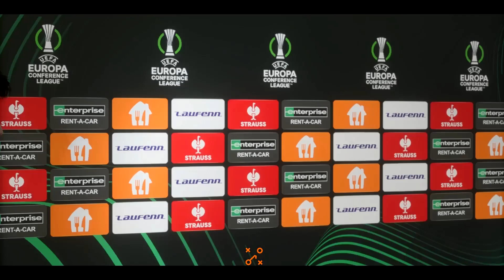ΟΛΑ ΚΡΙΘΗΚΑΝ στα ΠΕΝΑΛΤΥ!!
🔴Αγοράστε από την eneba μέσω αυτού του link ώστε να στηρίξετε το κανάλι
Όσοι θέλουν αν αγοράσουν μεμονωμένα αυτό το mod στείλτε ένα μήνυμα εδώ